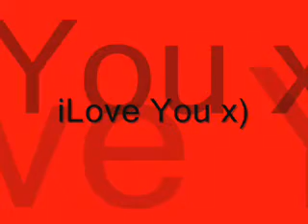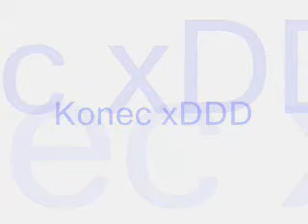Já Žanet Lukyn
Mí